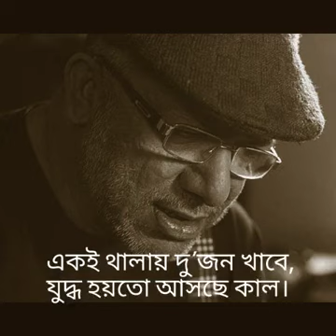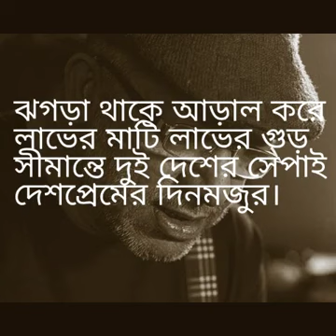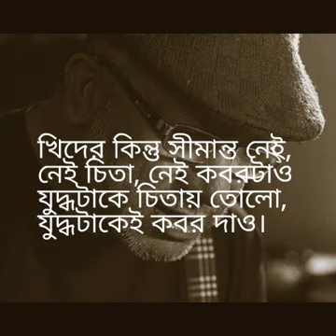Kabir Suman একটা থালায় চারটে রুটি (Ekta Thalay Charte Ruti)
“Songs are funny things. They can slip across borders. Proliferate in prisons. Penetrate hard shells. I always believed that the right song at the right moment could change history.”

Pete Seeger